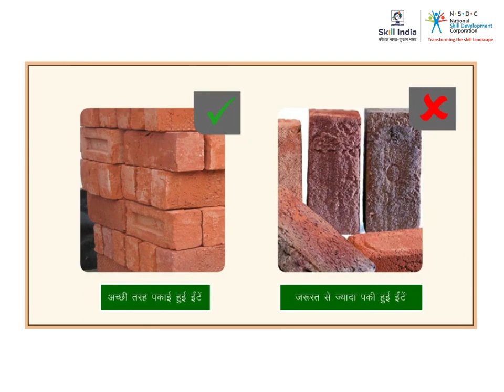Dos with respect to Brick Masonry-1